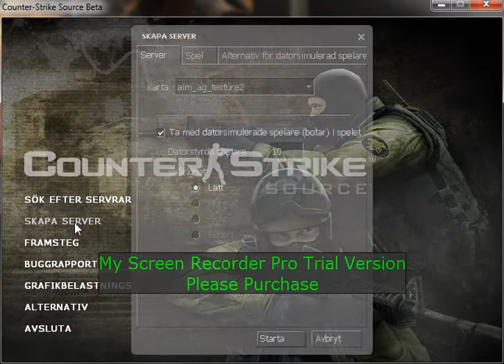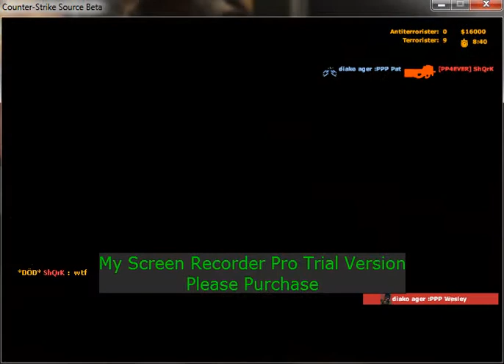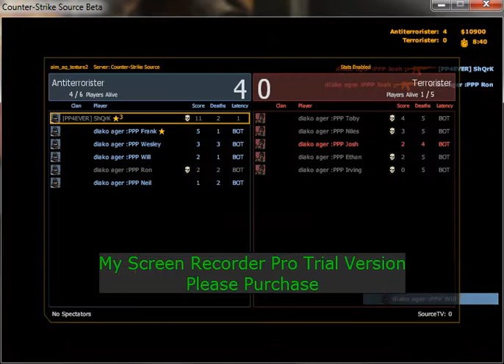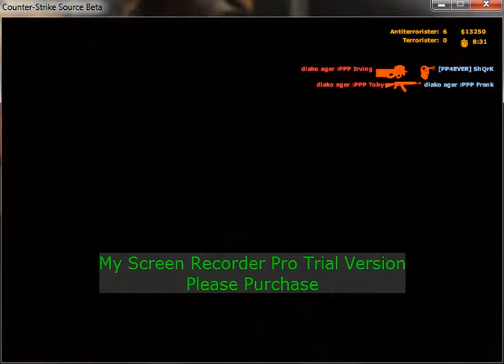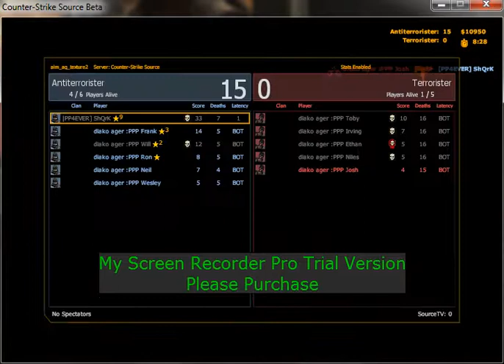CSS GamePlay im n00bme suck